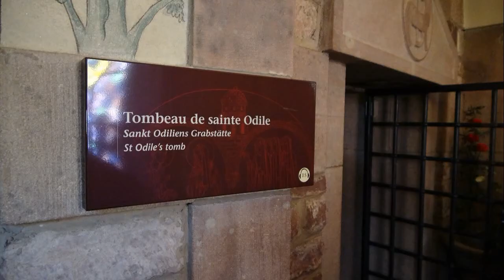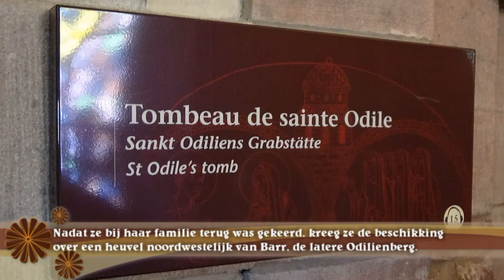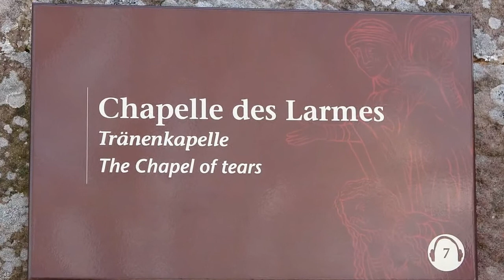Mont Sainte Odile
Toen dit deel van de Vogezen nog in Duitse handen was, kreeg Odile, de dochter van een hertog, een berg die uiteindelijk Odilenberg werd genoemd. Tegenwoordig ligt deze in Frankrijk en heet Mont Sainte-Odile. Op de top ligt een klooster gewijd aan de heilige Odile.